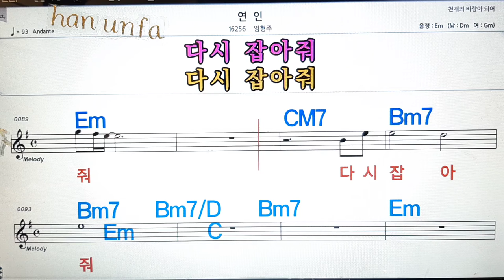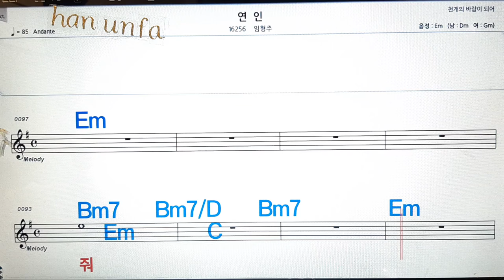연인/임형주💋노래방, 통기타 , 코드 큰악보, 가라오케, 반주💖Karaoke, Sheet Music, Chord, MR